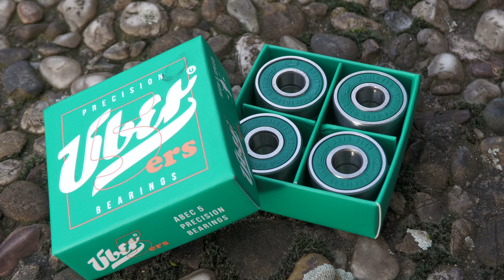🔥 REVIEW ÜBER SKATEBOARDS - BEARINGS ABEC 5 CHROME STEEL KUGELLAGER 🔥 GÜNSTIGES KUGELLAGER ? 😲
Über Skateboards, Bearings Set of 8, ABEC 5, Chrome Steel

Unsere team Fahrer/in